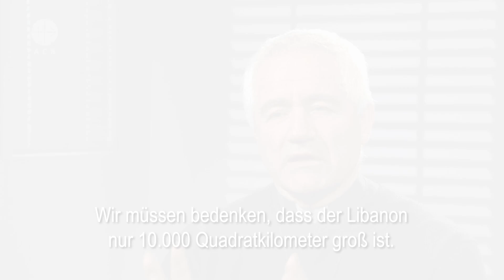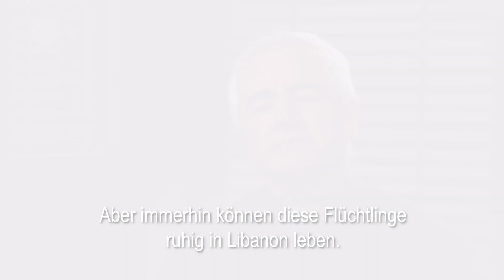Pater Raymond Abdo: "Der Libanon ist mehr als ein Land, er ist eine Botschaft"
Pater Raymond Abdo, Provinzial der barfüßigen Karmeliten im Libanon, über die besondere Bedeutung des Zedernstaats im Nahen Osten.

Unterstützen Sie die Arbeit der Kirche im Libanon für die notleidende Bevölkerung und die katholischen Schulen mit Ihrer Spende – entweder oder auf folgendes Konto
Empfänger: KIRCHE IN NOT
LIGA Bank München

BIC: GENODEF1M05

Verwendungszweck: Libanon